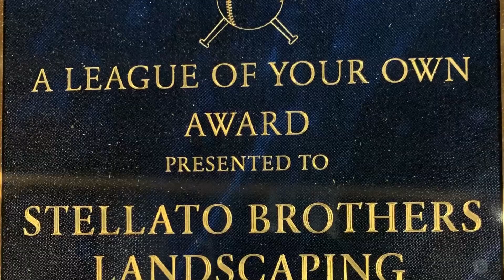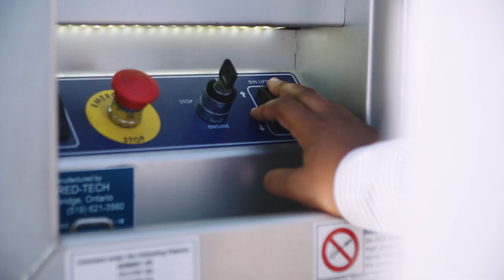2023 Western MA Awards For Marketplace Excellence Finalists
BBB of Central New England has announced finalists for this year's 2023 Western MA Awards for Marketplace Excellence. This was the first in-person awards presentation since 2019, so we also celebrated our 2020 and 2021 Western MA virtual honorees at the event.

The awards celebrate businesses in western Massachusetts that epitomize corporate responsibility and always do what’s right by their customers. Honorees convey to the community of businesses that upholding the ethical standards of the Better Business Bureau is the hallmark of a successful business.

The businesses were recognized at the Western MA Awards for Marketplace Excellence ceremony, June 21st along with other award recipients.